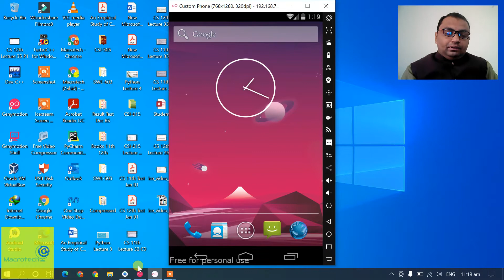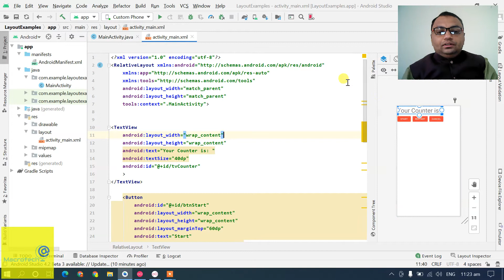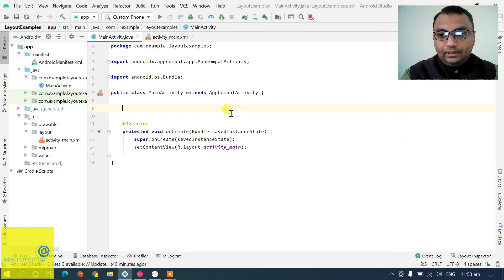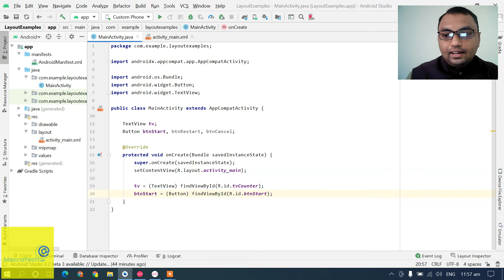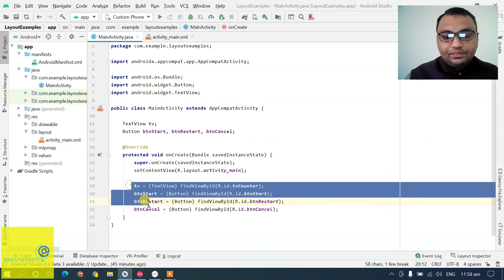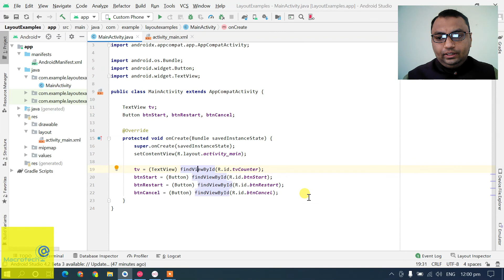How to initialize Android Controls using Java Urdu / Hindi | Lecture 11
In this lecture, Prof. Zahid Nawaz explains the process of initialization of Android Controls using Java Language with help of examples. He discusses the different types of android controls such as:
Button,
Text Field,
List View,
Radio Button and
Check Box etc.
Prof. Zahid Nawaz discusses the initialization of Button and Text Field using Java in Android Application. He explains process of XML binding code with Java with help of example.

Presented By:
                        Macrotech Official
Course Title:
                       Android Development
Instructor:

How to use WhatsApp on Laptop and PC without Smart Phone or Android Mobile | Urdu / Hindi: